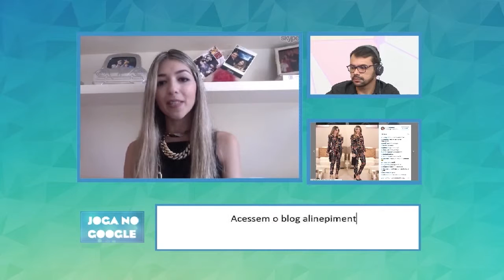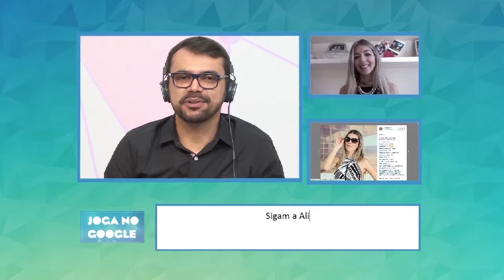JOGA NO GOOGLE - ALINE PIMENTA BLOGUEIRA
TEMA: Bruno nesta edição conversa com a blogueira super gente fina Aline Pimenta que possui um blog falando de moda, curta esse programa que está excelente.